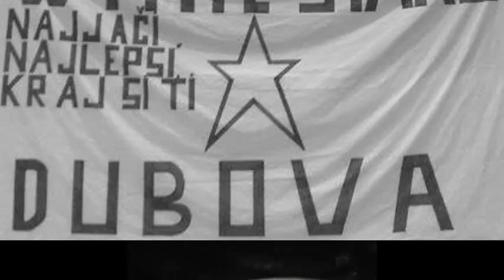White Stars 2003 Dubuva